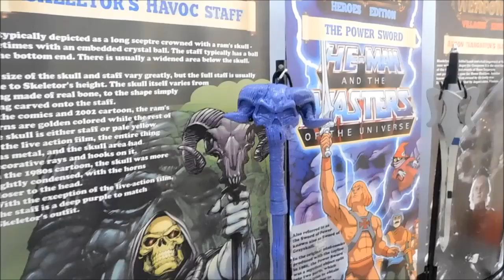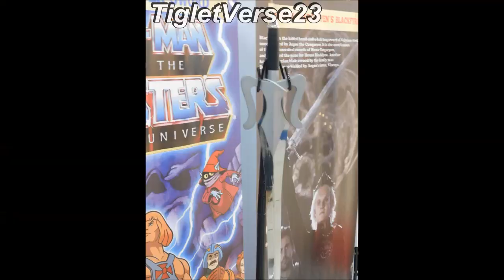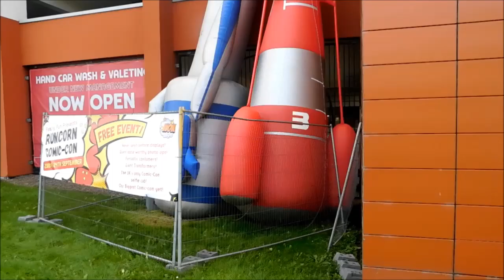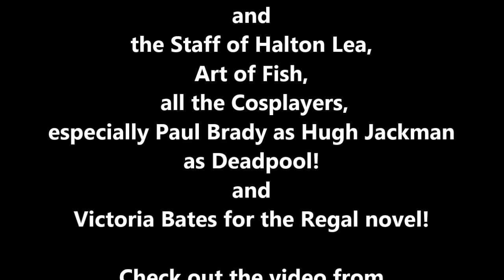RUNCORN COMIC CON September 2023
Yay finally done!